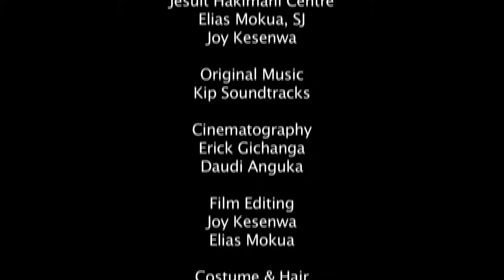The Chase - Episode 4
The Chase is a thriller-like edutainment show, riding on psychology and intentionality. Intelligent people, just like good people, can be driven by ideals that lead to actions that shock the audience.  The question running through the drama is this: can a person ever achieve the ideal? If yes, through which means? If not, how does one come to terms with a “harsh reality” yet keep aspiring for the ideal? Moreover, in what way do people around us “determine” the cause of one’s life?